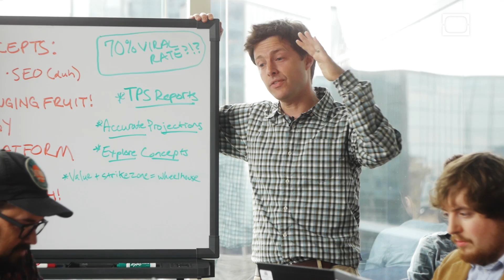Pee Tooth | Trapped in a Meeting #15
Did you know urine has epithelial cells that can be converted into teeth? Well it can, and stop looking at me like that, this is science. Tune into today's Trapped in a Meeting for the full scoop.